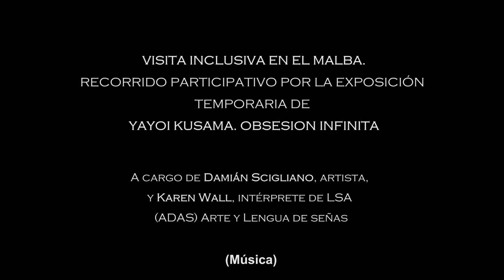MALBA. MUESTRA YAYOI KUSAMA. OBSESION INFINITA. EN LSA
MALBA. MUESTRA YAYOI KUSAMA. OBSESION INFINITA. Recorrido participativo en LSA a cargo de Damián Scigliano, artista, y Karen Wall, intérprete de LSA (ADAS) Arte y Lengua de señas